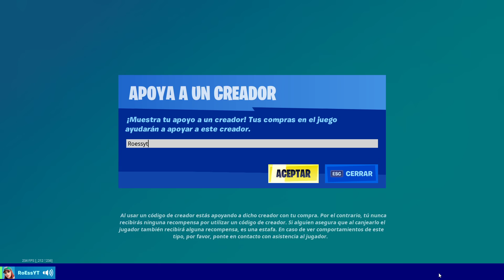La NUEVA TIENDA de FORTNITE de HOY 2 de DICIEMBRE del 2020! -RoEssYT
CODIGO Roessyt
Nuevo Baile Bhangra Boogie 500 paVos. Nuevo Baile Salvaje 500 paVos. Nueva skin campanilla de nieve 1200 paVos. Nuevas Skins Ariete Bendito 1200 paVos y Eskulpe 1200 paVos. Nuevo Pack de Realeza y Guerreros 25,99€. Nuevas Skins Marvel Black Panther, Capitana Marvel y Task Master en Fortnite Battle Royale Temporada5. Como COnseguir las nuevas skins de marvel Black Panther, Capitana Marvel y Task Master en Fortnite. New leaked marvel skins black panther, captain marvel and task master fortnite season 5. Nueva tienda Fortnite Battle Royale hoy 2 de Enero del 2021.